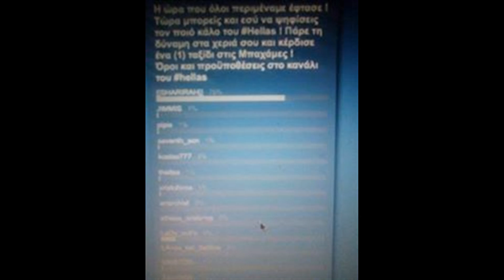SHARIRAH-IRC Central Channel Vote 75% HELLAS [1994-2015] |G